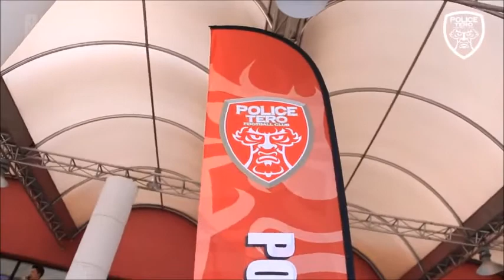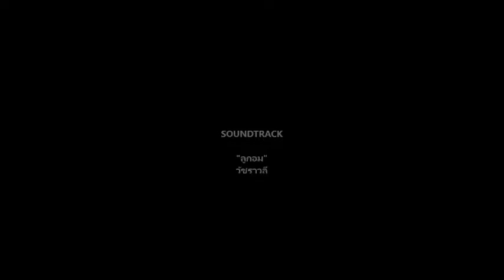[ OPV Fanmade : ราชัน ประสิทธิทอง (คิว) POLICE TERO FC # 4 ] Grand Opening 2018 Season